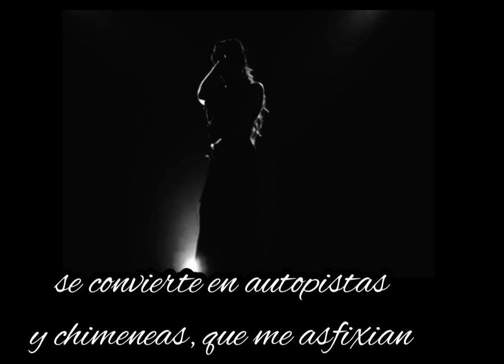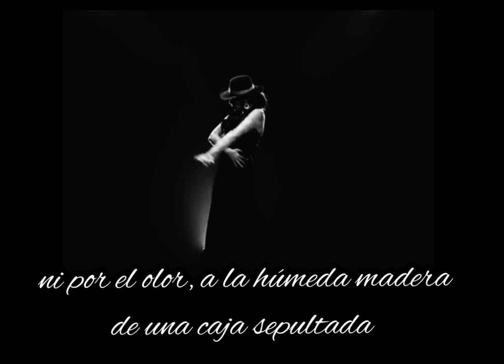Hasta que el olvido, olvide/ De Silvana Ortega (Sil Or)